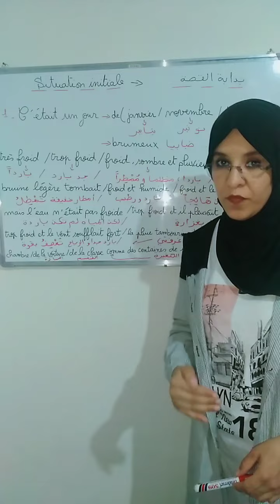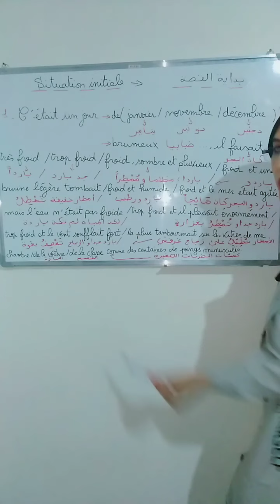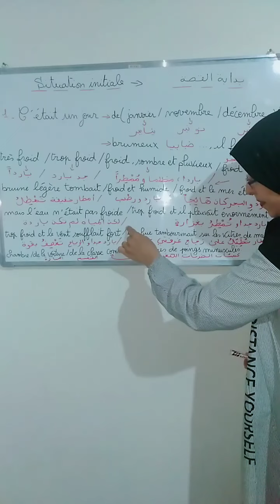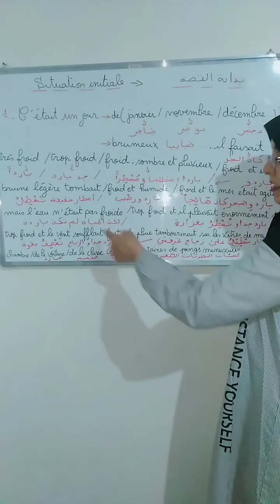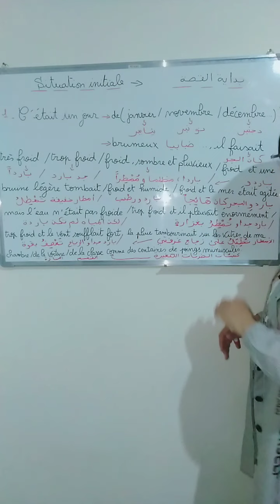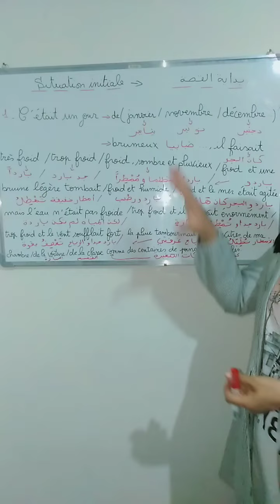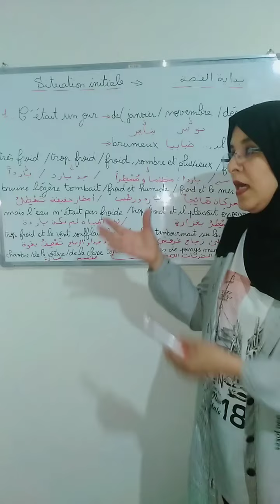كيفاش توصف الجو البارد💦🌧️⛈️☔ فالانشاء بأحسن العبارات 🔥👏👏👏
فهاد الفيديو تنقدم ليكم كيفاش تقدروا توصفوا  الجو الى كان بارد ☔بأسلوب جميل💖 وراقي😍 وبسيط👏👏 كذلك للي غادي تستعملوه بالنسبة للامتحان الجهوي الثالثة اعدادي لتفادي الصفر 😱فالانشاء والحصول على نقطة☺️☺️ تعاون بيها فالاجوبة ديال c💪💪💪ompréhension et langue